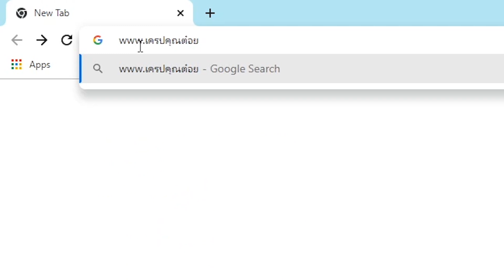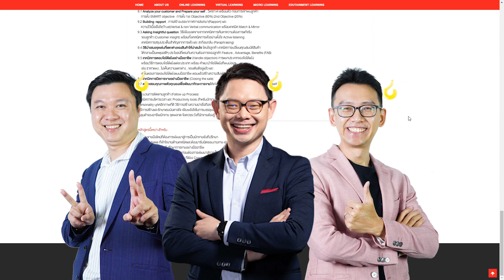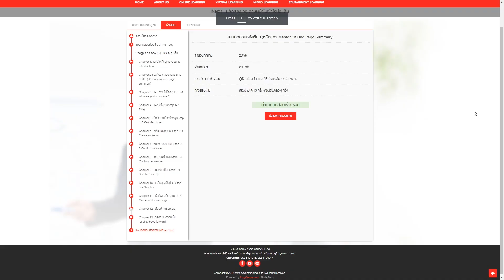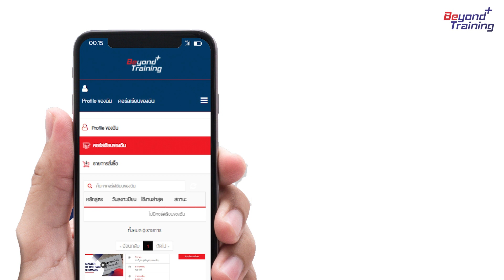คู่มือการเรียน Online ระบบ Beyond Training+